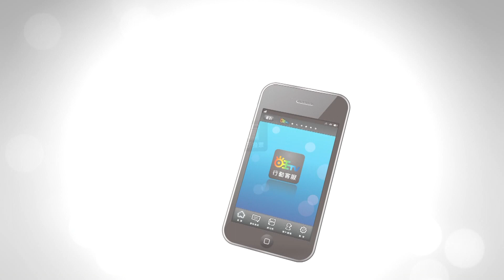世新新聞 防疫情 嘉義縣清明連假禁止進入納骨塔祭祖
109年4月2日 (四) 世新新聞

防疫情 嘉義縣清明連假禁止進入納骨塔祭祖

新型冠狀肺炎侵襲全球，台灣也在緊鑼密鼓的採取各項防疫作為，嘉義縣政府決定在4月2日至5日清明節連續假期間，將以「非常時期，防疫優先」，不開放民眾進入納骨塔內祭祖，以免引發防疫上的疑慮。